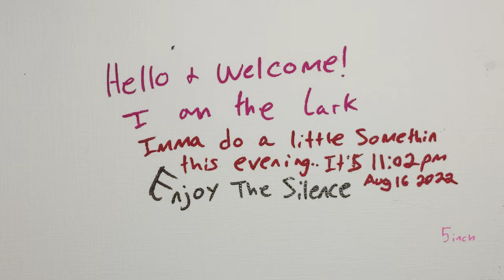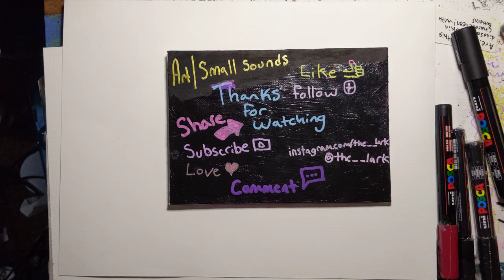Art | Small sounds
Small sounds is a piece on a 4 inch by 4 inch canvas made with a black fine liner posca paint pen.

Sounds is 4, 5 inch by 7 inch canvases that make a larger 10in by 14in piece. The repeating opposing arcs create a noise-like illusion or pattern.

Instagram.com/the__lark or @The__Lark @the__lark